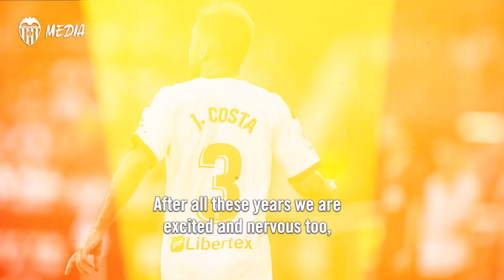UN DEBUT DE EMOCIONES FUERTES PARA EL ‘OTRO’ JAUME COSTA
Jaume Costa volvió a enfundarse la camiseta del Valencia CF este pasado fin de semana once años después. Su regreso a Mestalla fue una tarde de emociones fuertes. Ante la Real Sociedad, el lateral izquierdo cuajó un debut sólido pese a que entraba en el equipo solo cuatro días después de firmar su contrato. Aguantó hasta el minuto 82, cuando unas rampas en los gemelos a causa del esfuerzo después de una pretemporada con pocos minutos en el Villarreal, le obligaron a pedir el cambio y la afición le reconoció su aportación con una ovación que debe servirle como inyección de confianza.
Para Jaume Costa era un día especial. En las gradas había amigos y familiares suyos, entre ellos, su padre, Jaume. VCF MEDIA realizó un seguimiento al padre del futbolista del Valencia CF, que se santiguaba, nervioso, antes del encuentro y vivió intensamente el debut del número ‘3’.